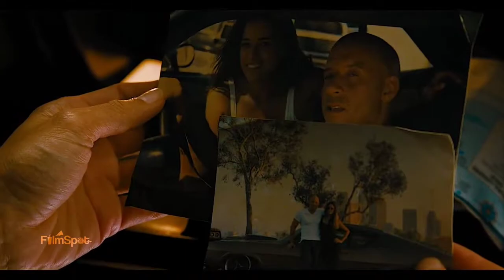Fast and Furious 9 Movie Review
The Weakest of all Fast and Furious Movies.